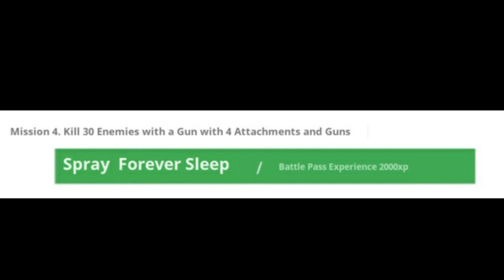HOLGER 26 RELEASE DATE & ALL TASKS CODM SEASON 4 | COD MOBILE HOW TO GET HOLGER 26 SEASON 4 CODM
Holger 26 LMG is coming in Seasonal Event of Season 4 Call of Duty mobile. (COD MOBILE)

[FREE] "Iced Out" - HARD Freestyle Type Beat | Free Non-Copyright Beat 2020 | (Prod. Savage)